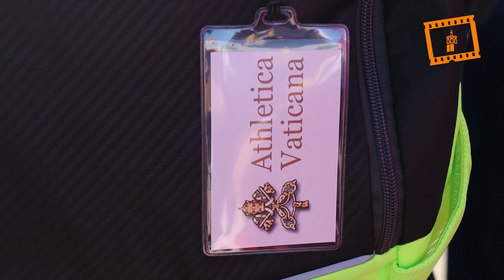El cardenal Cañizares recibe al equipo Atletica Vaticana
El Cardenal Antonio Cañizares ha recibido a medio centenar miembros de Atlética Vaticana, que visitan por primera vez España, para participar hoy algunos de ellos hoy en el maratón 10K de Valencia. El cardenal Arzobispo de Valencia ha afirmado en el encuentro que “en la Iglesia como en el deporte, debemos estar siempre haciendo la carrera juntos, y juntos llevando la palabra de la Iglesia en comunión y sinodalidad. Es verdaderamente este caminar juntos lo que caracteriza al nuevo Pueblo de Dios. Vosotros sois testimonio de ello, en vuestra carrera proclamáis el evangelio de la alegría a todo el mundo”.